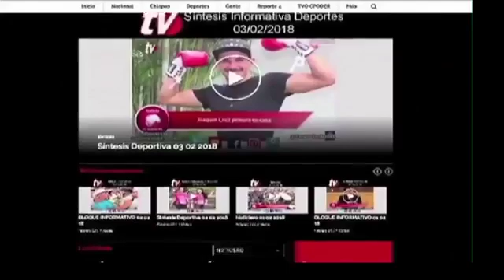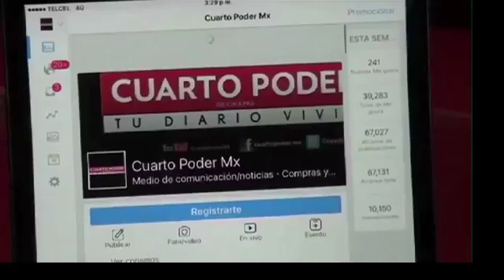Cultura y Espectáculos 10012019